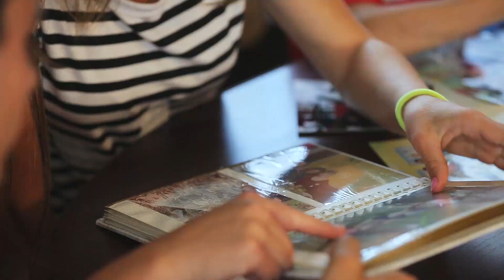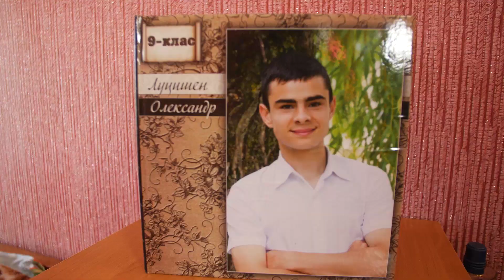Зразковий дитячий будинок сімейного типу родини Пархоменко. с.Жабокрич Крижопільського р-ну.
Цікаве життя людини! Хтось народжується щасливим, комусь доводиться пережити складні обставини долі, але є і такі долі, коли не має змоги щось змінити самому. Саме дитячі долі в руках дорослих, і тому важко переживати за дітей, чиє життя понівечено та з самого початку зруйновано. Відсутність батьківського тепла, маминої колиски на ніч, іграшок та подарунків на свята від рідних - все це є життя дітей-сиріт та дітей позбавлених батьківського піклування. Ці діти живуть в інтернатах, мають одяг та їжу, в літку вони відпочивають в оздоровчих таборах, але єдине - їх ніхто не чекає, і нікому пожалітись про забитий синець чи успіх у спортивних змаганнях.
Саме тому, наша держава підтримує створення сімейних форм виховання дітей-сиріт. Це прийомні сім’ї та дитячі будинки сімейного типу.
Саме із таким дитячим будинком сімейного типу ми хочем Вас познайомити.
Ото ж знайомтесь: сім'я Пархоменко. Мати Ніна Григорівна, батько Олександр Григорович та їхні діти-вихованці Тетяна, Олександр, Катерина, Каріна, Анастасія та Олег.